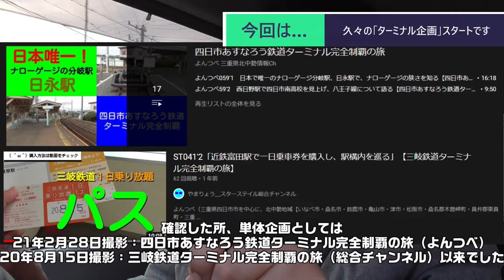ST090-1 企画発表という名の言い訳タイム【名鉄ターミナル完全制覇の旅】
ST082'16　弥富駅のIC利用は一癖あります。そして桑名駅で旅を総括【尾張一宮駅と三河一宮駅を間違えてしまった】